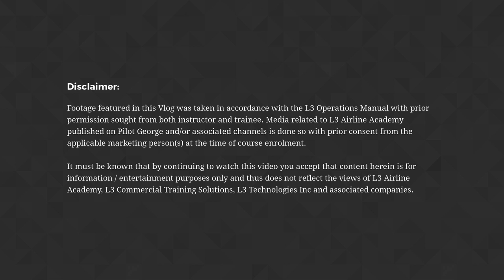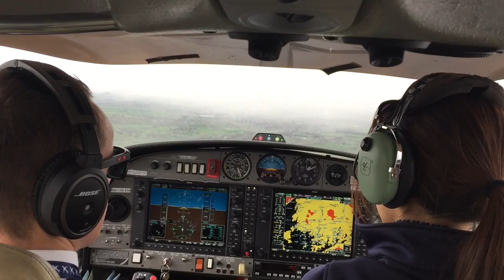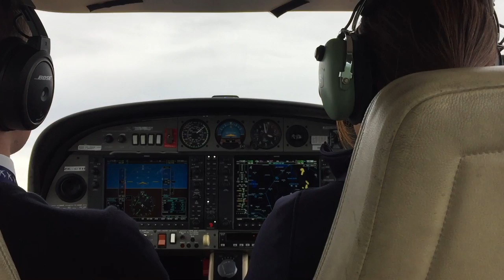Vlog #16 - Twinstar Backseat (Pilot George)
I was very lucky to be given the opportunity to backseat a fellow trainee's first Twinstar flight. Here's a couple of clips. The DA42 is a beast and I can't wait 'til I can get my hands on it. Looks so fun to fly!!